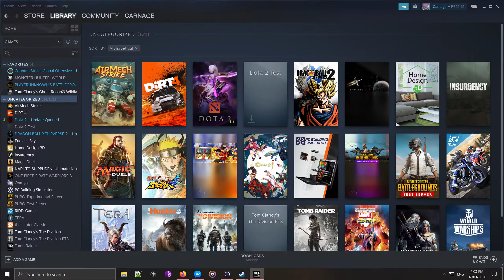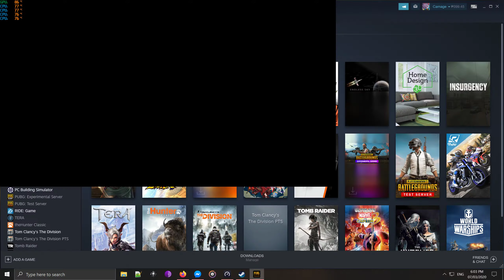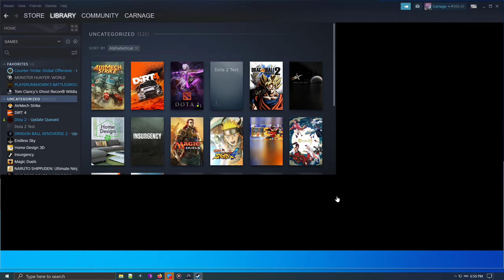Chicken Dinner with GGA